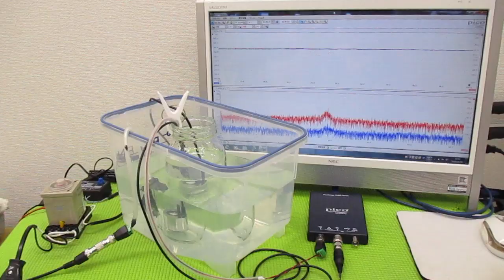メガヘルツの超音波発振制御技術 ultrasonic-labo